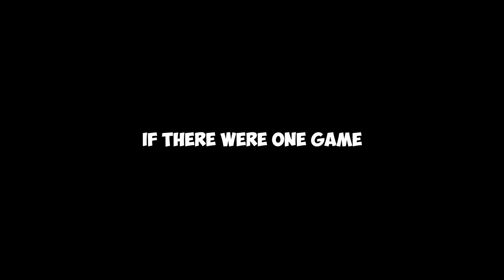I DESPERATELY need therapy after playing Blade & Sorcery...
Blade & Sorcery is officially out of early access! Sooooo I committed a bunch of crimes that will surely documented by the federal government :)